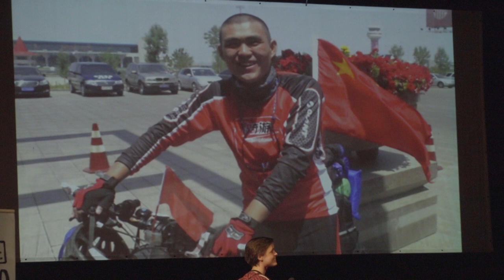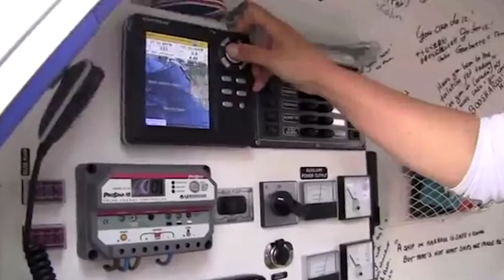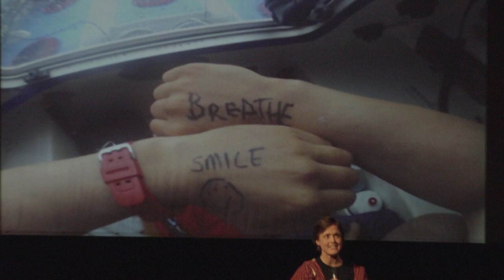Железните хора - Сара Утън